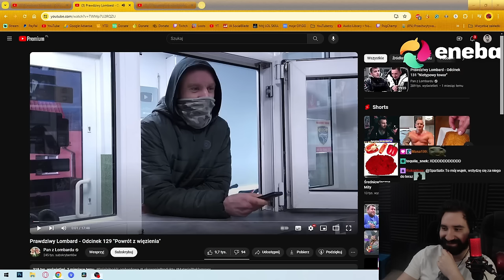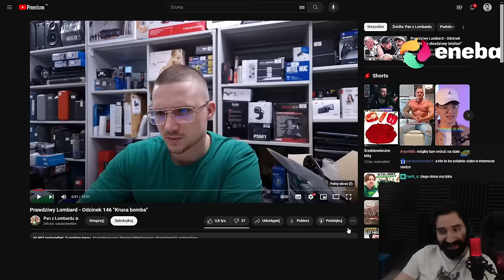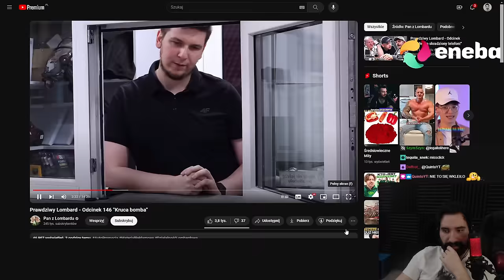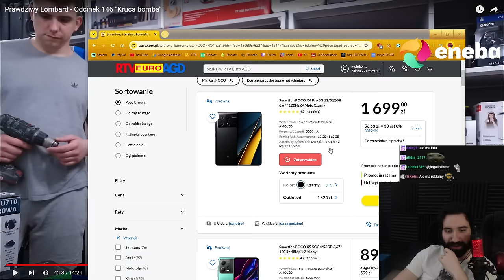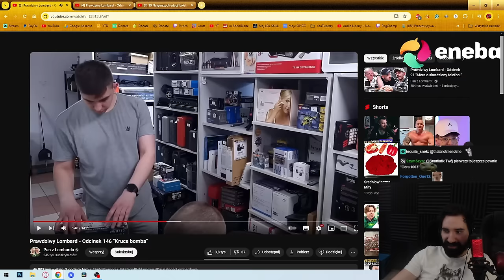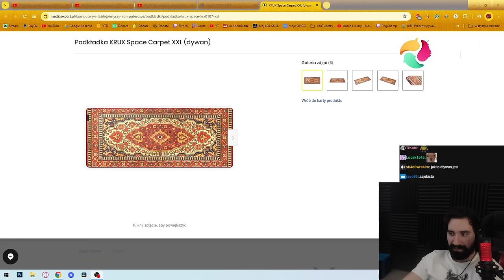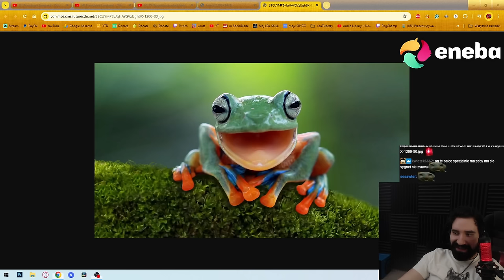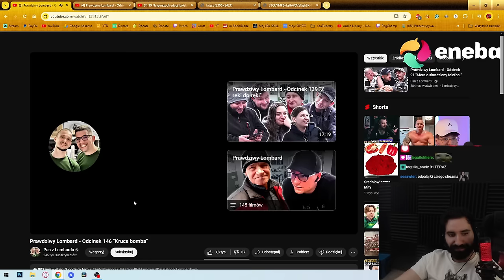"KRUCA BOMBA" i PRZEMYŚLENIA O LOMBARDZIE 🤠 | Oglądam PRAWDZIWY LOMBARD